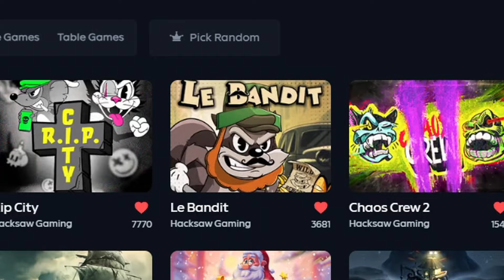MASSIVE WINS From LE BANDIT SLOT!! (SUPER BONUS)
Im back on le bandit and we managed to spin into a super bonus and we got some massive wins!

~○♥○~ Extra ~○♥○~

- 60% Rakeback for first 7 days. 15% daily